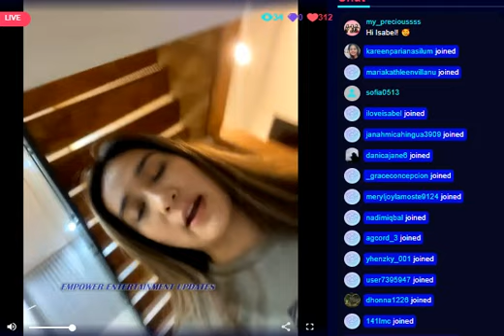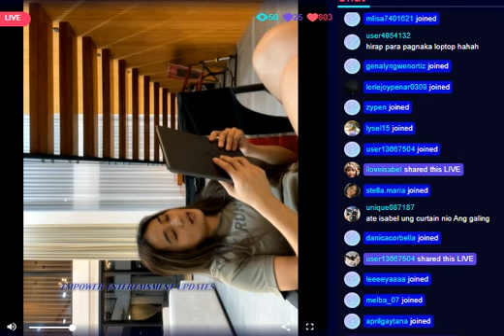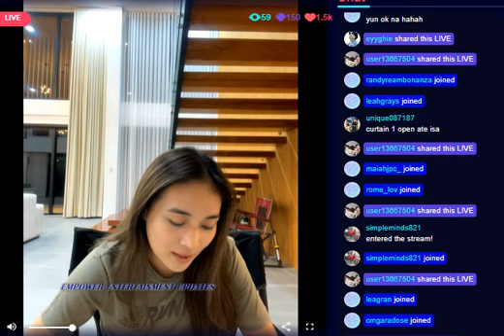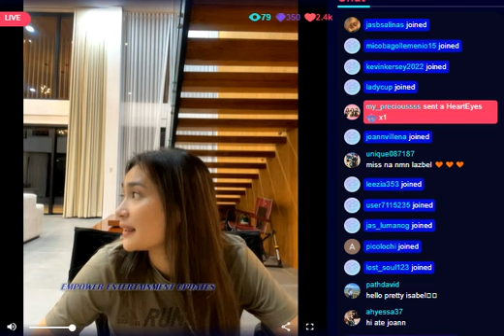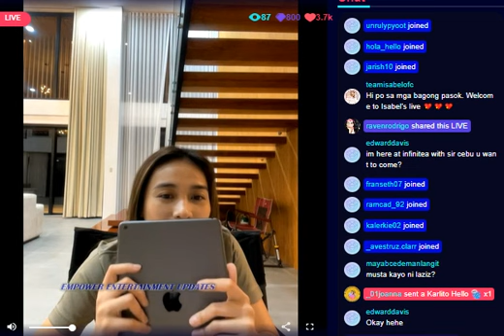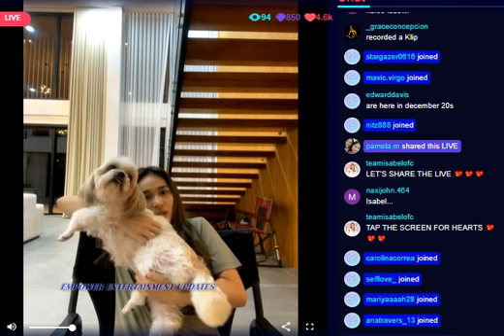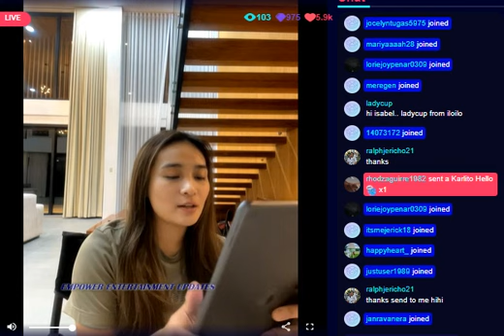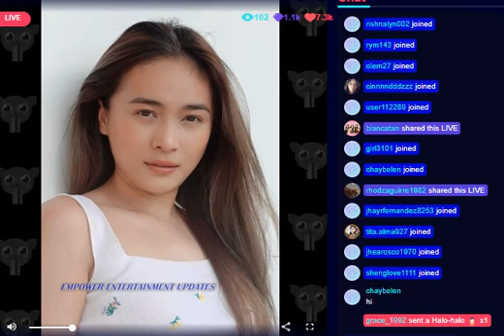PART 1: ISABEL LAOHOO - KUMU LIVE STREAM 10/18/22